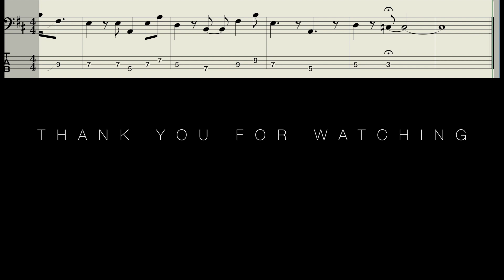James Taylor - Don't Let Me Be Lonely Tonight (Bass Cover) Bass TABS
Gear : Sadowsky Jazz Bass / Apogee duet / Logic Pro X